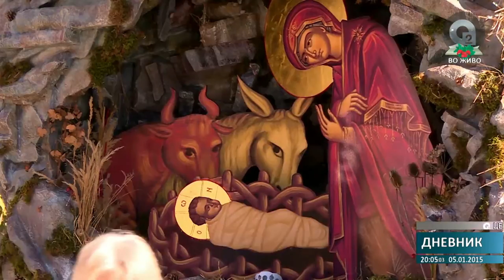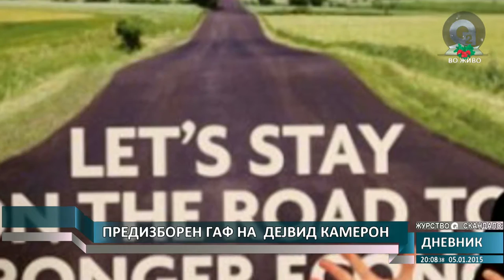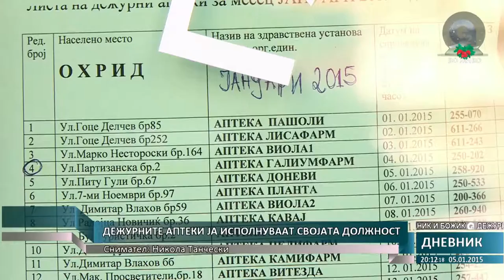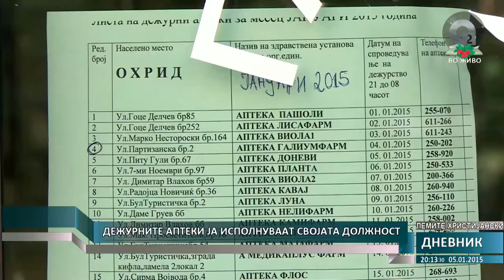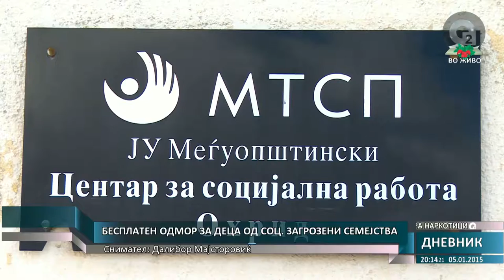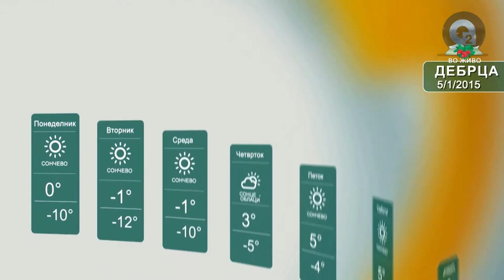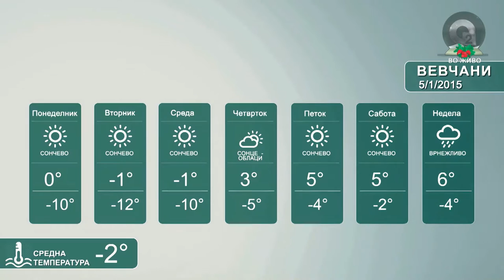О2 - ДНЕВНИК 2 05.01.2015